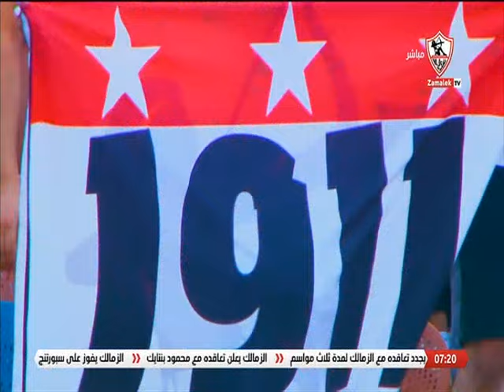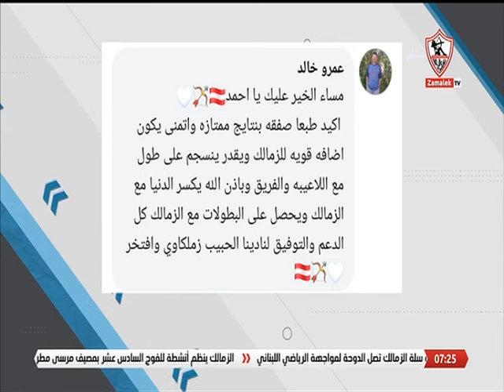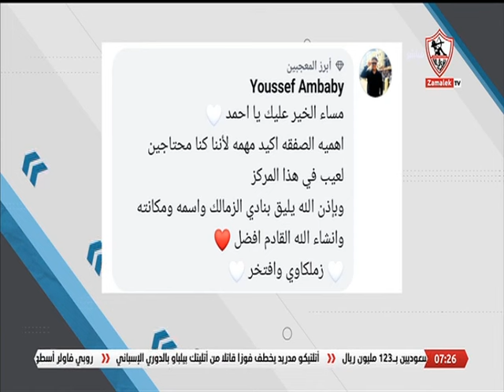أخبارنا - حلقة الأحد مع (أحمد حازم) 1/9/2024 - الحلقة الكاملة